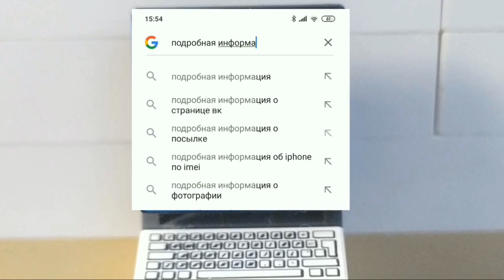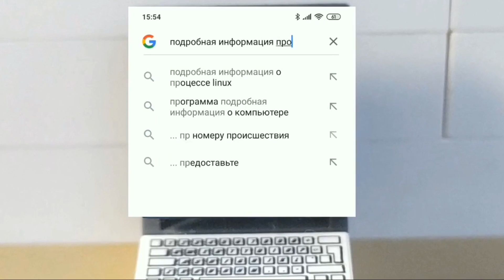Ошибки в ваших мультфильмах 2 / Субъективное мнение Лего Мастера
Вторая попытка оценки анимаций других людей. По моему мнению получилось несколько скомкано, но все-таки я постарался дать объективную оценку. На самом деле ошибок в каждом видео гораздо больше, чем я озвучил. Но , возможно, это уже тема для другого подобного видео.